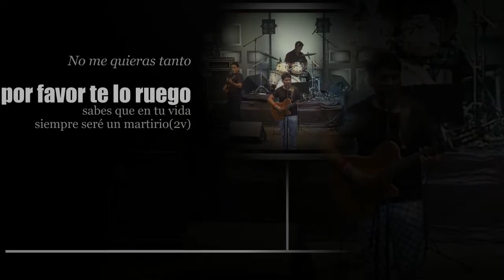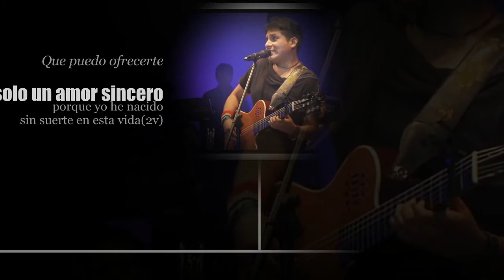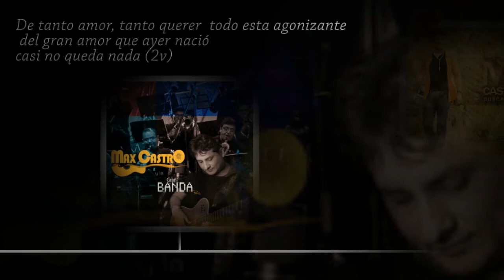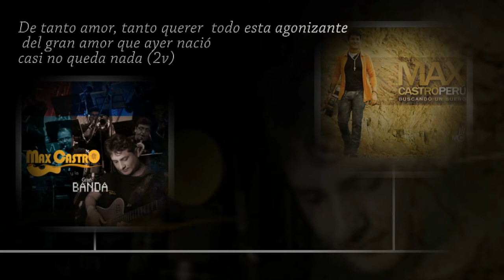:) Max Castro-...-AMOR AGONIZANTE---(HD)